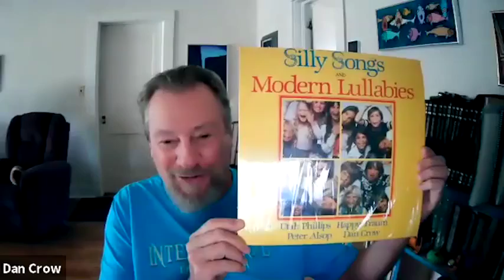Peter Alsop Teaser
On our podcast, JUST KIDDIN', John and I talk with with our fellow singer/songwriter and long-time friend the legendary, Peter Alsop. Let this teaser lead you to our interview with him.